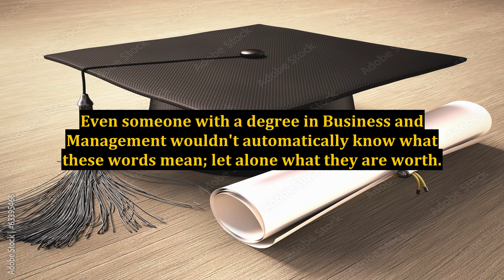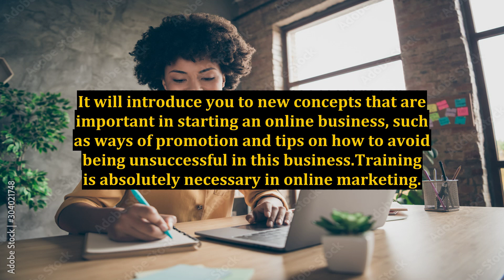What Is Included in a Free Internet Marketing Coaching DVD?